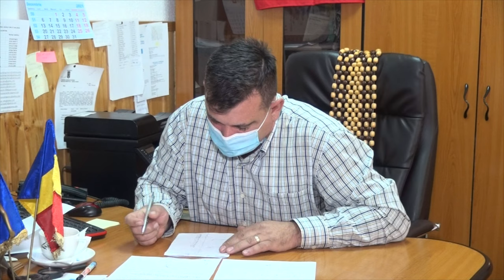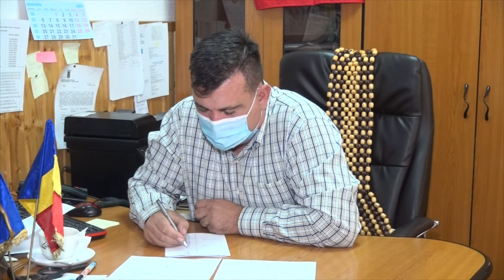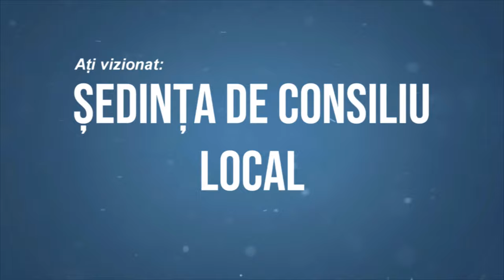LA SCORTENI Sedinta Consiliului Local din 25 noiembrie FILMARE EXCLUSIV TV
LA SCORȚENI, județul Bacău, Ședința Consiliului Local din 25 noiembrie FILMARE EXCLUSIV TV.

Cu drag,
echipa Exclusiv

Vizionare plăcută !

ROMANIA KEYWORD PRO PLUG-IN:
metaverse,
meta vers,
metavers,
metavers romania,